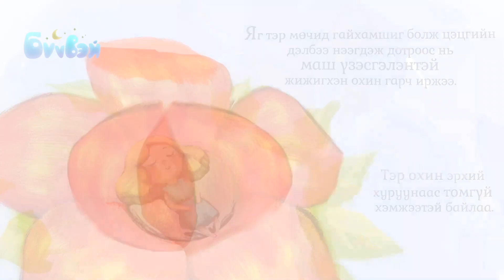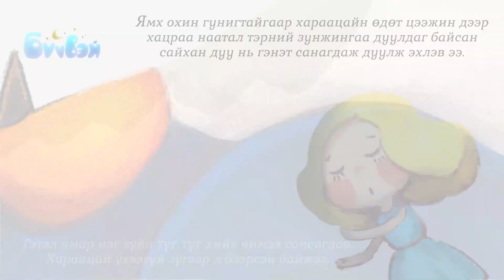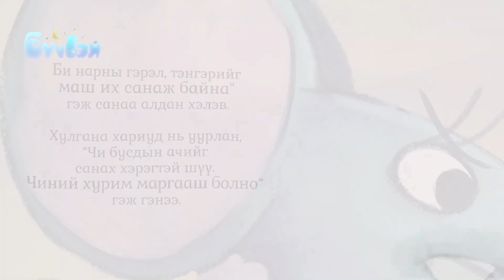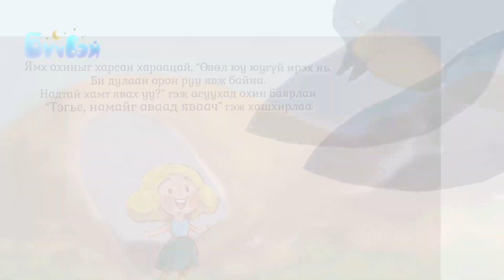Ямх Охин - Жүжигчин Бархүү | Бүүвэй 2D | Unitel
Бүүвэй Хөтөлбөр үздэг боллоо 💚

“Бүүвэй” хөтөлбөр нь бяцхан үрсийн маань төсөөллийн ертөнцийг хөгжүүлж Монгол ахуй, сэтгэлгээний соёлтой танилцуулах зорилготой Монгол ардын болон Орос ардын сонсдог үлгэрийн түүврүүд юм.

Хүүхэд бүрийн төсөөлөл биелэх болтугай